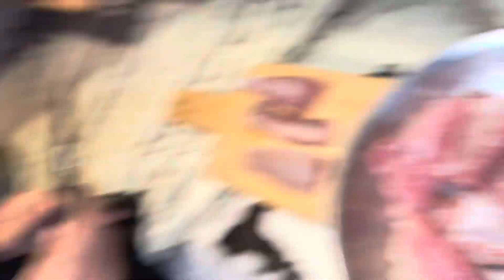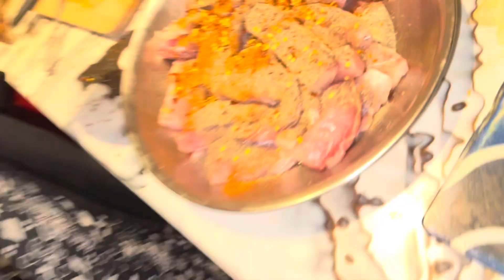Kia Hum Northern Area Ja Rahay Han 🔥 family vlog ❤️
Be happy..

Maas safder
maaz safder vlog new
maaz safder sisters
maaz safder baby
maaz safder song with saba
maaz safder vlog old

shaz safder vlog
Shaz safder
Shaz safder world challenge
shaz safder world new vlog

sistrology
sistrology vlogs
sistrology new vlog
sistrology tiktok

sitara yaseen
Sitara yaseen

ahsan khan vlogs
ahsan khan vlog prank
ahsan khan vlog minal
ahsan khan video
ahsan khan video viral

celebration
celebration vlog
celebration song
celebration tv

Shagufta Ejaz
Sourav joshi vlogs
Shilpa Chaudhary
Sneha Sachdeva
Huzaifa M Khan
fatimah jaffry
Maheen Obaid Official
Sonia vlog
Family vlog
Funny vlogs
Village vlog
vlog
vlogs
daily vlog
ders vlog
iftar vlog
sahur vlog
family vlog
travel vlog
günlük vlog
ramadan vlog
daily vlogs
funny vlogs
new vlog
lâm vlog
lam vlog
mini vlog
oruç vlog
sehri vlog
umrah vlog
vegas vlog
latest vlog
vlog diario
bahamy vlog
blogs
cooking vlog
ramazan vlog
team lâm vlog
ezgi irem vlog
family vlogs
recipe vlogs
couple vlogs
daily vlog rans
mãe e filha vlog
rajasthan vlog
lifestyle vlog
bir günlük vlog
daily vlog
vlog
daily vlogs
family vlogs
daily
daily vlogging
daily vlog anak
ali e daily vlogs
ramadan daily vlog
daily vloggers
funny vlogs
home vlog
vlog video
vlogs
sunday vlog
daily vlogging is not easy
indian vlogs
the rott vlogs
study vlog
vlogs
snappy girls new vlog
ramadan vlog
moj vlog
uni vlog
nyc vlog
snappy girls vlogs
daily routine
vlog 2022
dutch vlog
vlog style
jumma vlog

Maaz safder
maaz safder
maaz safder new vlog
maaz
maaz safder wedding